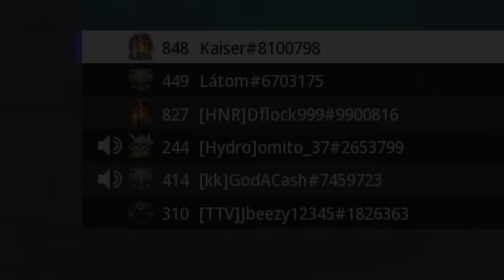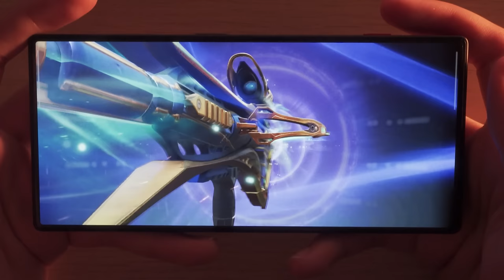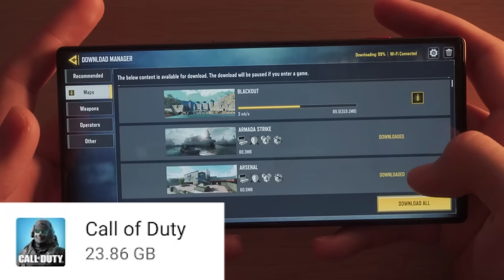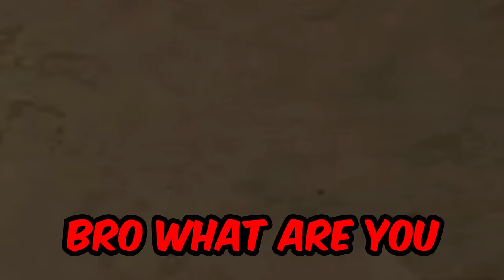Call of Waifu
Call of Duty has Waifus now... Get the new Red Magic 8s Pro
Highly recommend it to my fellow mobile gamers Its actually an amazing phone.

Hope you guys enjoy as always, ik its been a month but this took me a week to make lol so it might not as crazy as other vids. Got a montage almost finished so expect that in a week or a lil more

0:00 Waifu in COD lol
2:12 Anime in CODM
4:02 New WA2000 Sniper
5:40 Lil montage
6:27 The Boys
8:02 Cpt. Price is just like me fr